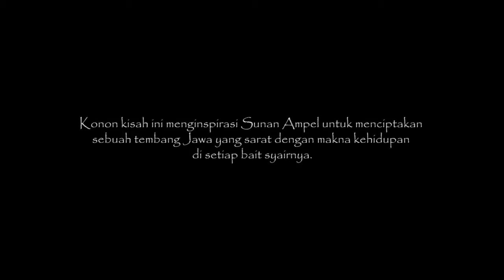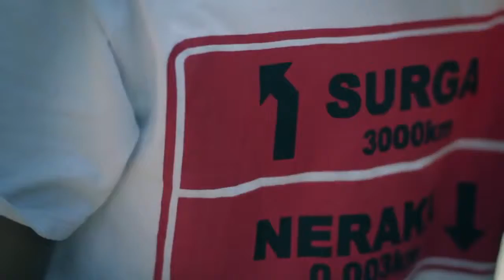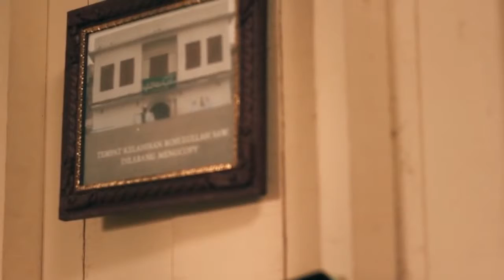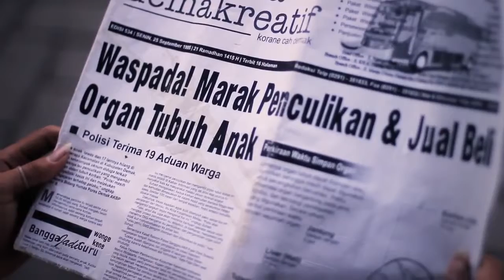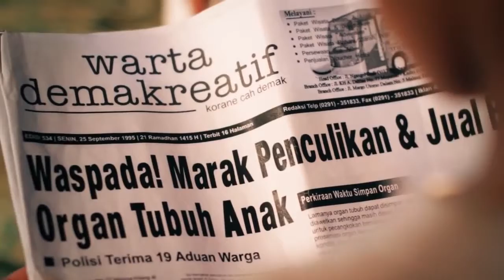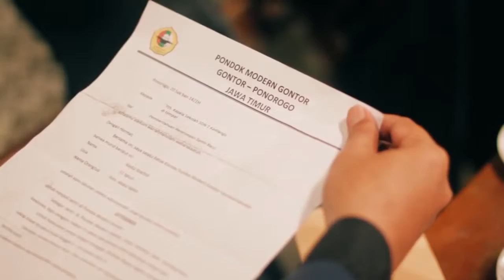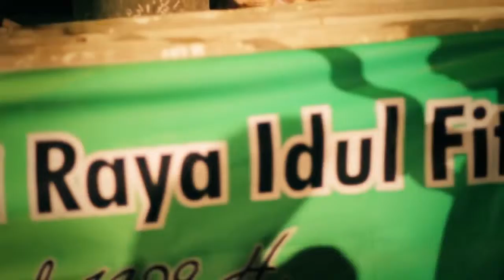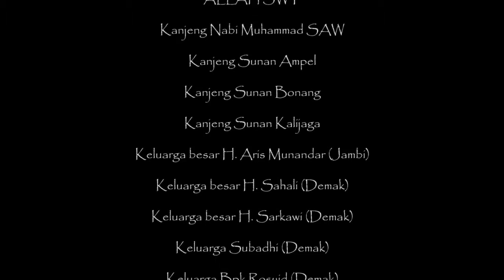ILIR ILIR The Movie